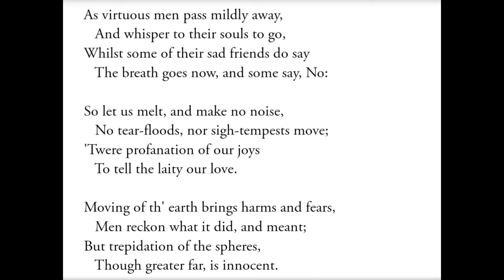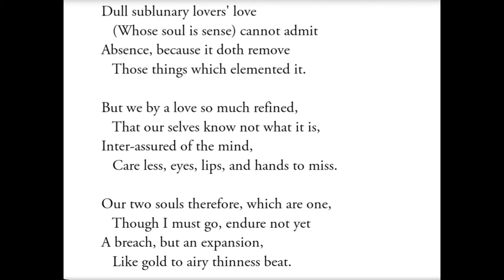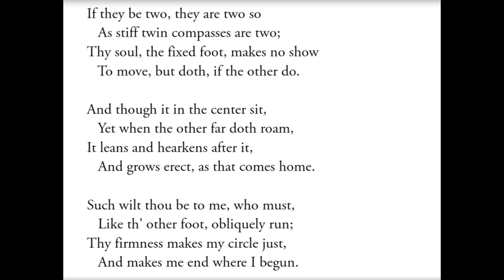Valediction Forbidding Mourning Poem by John Donne In Hindi by Prateek Sir best English classes